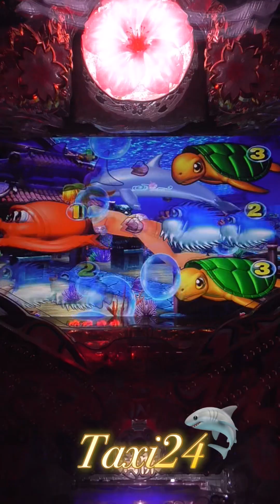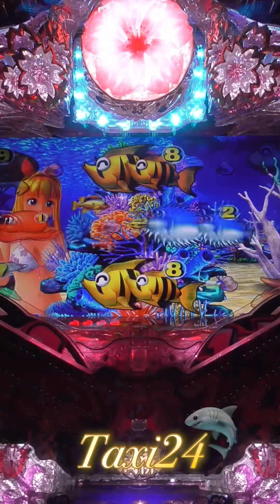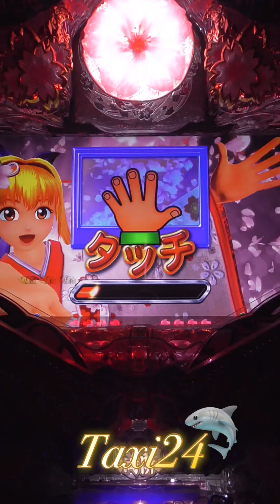【Japanese game】縦型！PACHINKO海物語2023..10.30登録者４００００人突破！感謝❣️